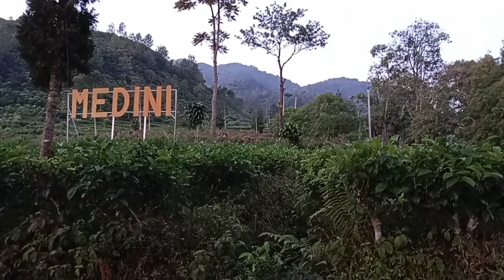camping di kebun teh medini kaki gunung Ungaran semarang Jawa Tengah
camping di kebun teh medini kaki gunung Ungaran semarang Jawa Tengah.. suasana sangat asri udara dingin sejuk.. udah bisa di lalu li kendaraan bermotor parkiran luas ada masjid air bersih serta toilet

biaya camping 10 ribu per orang